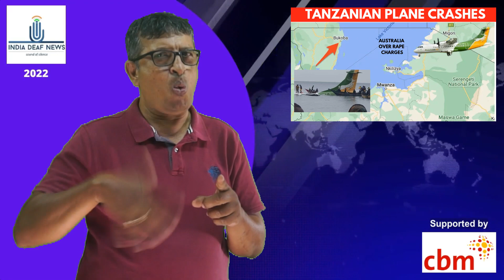How Tanzanian plane crash-landed into Africa's largest Lake Victoria; 19 dead, rescue on _ Details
Dozens lost their lives when a small passenger plane crashed into Lake Victoria as it was approaching an airport in Tanzania. Lake Victoria which is Africa's largest lake by area was struck by the downed aircraft near Bukoba airport. Early reports said as many as 26 people were rescued from the plane. Rescue boats were deployed and emergency workers continued to rescue stranded passengers trapped in the plane.